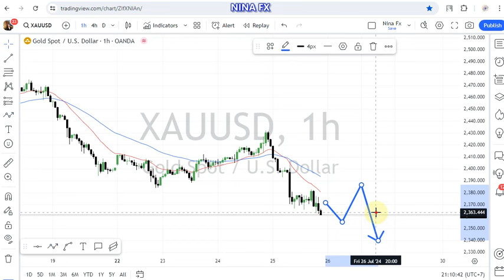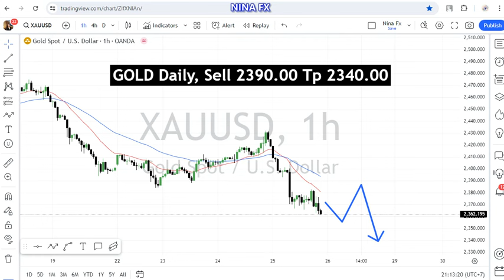Gold Daily Forecast for July 26, 2024